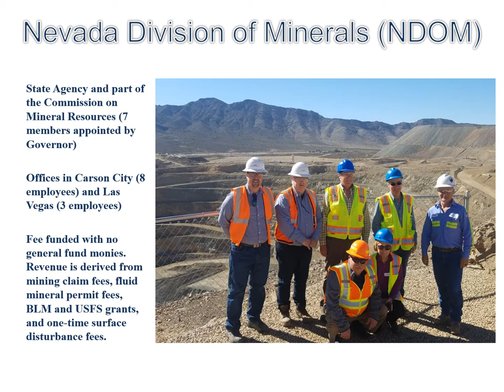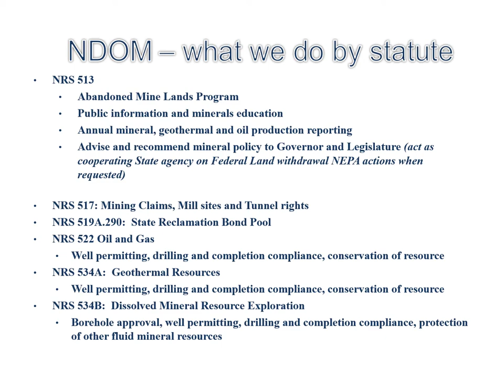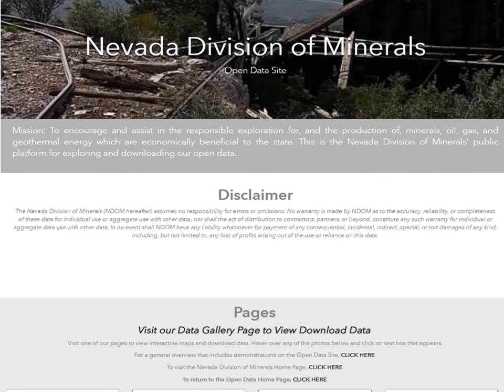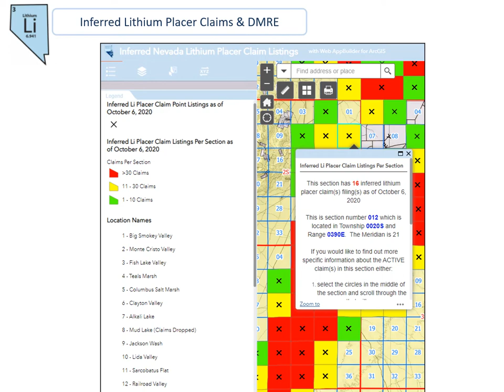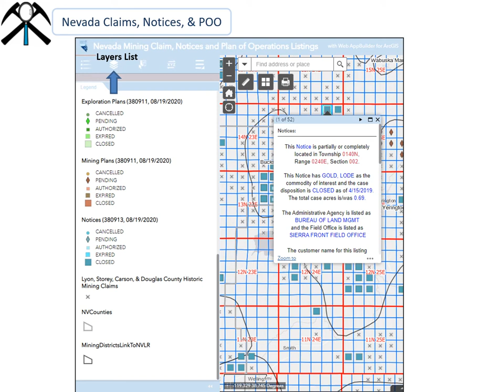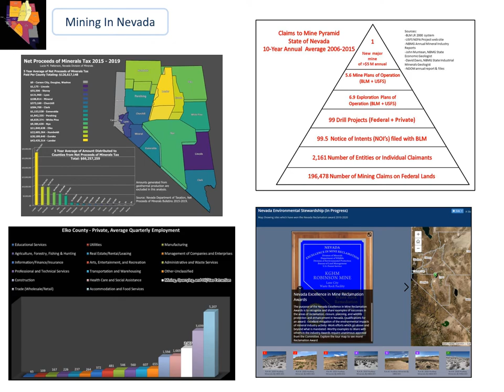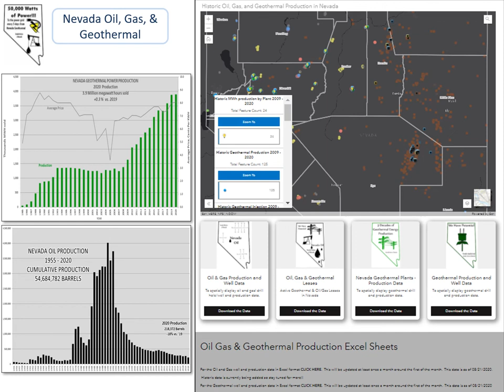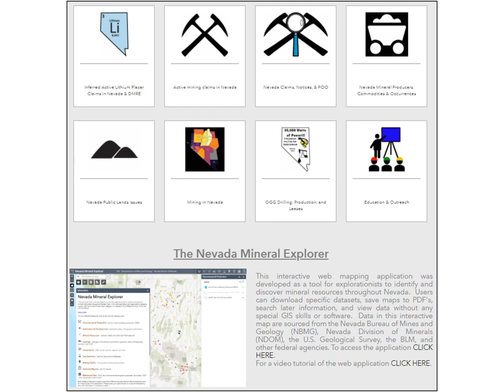Nevada Division of Minerals, an Overview (2022-01-21)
A general overview of the Nevada Division of Minerals